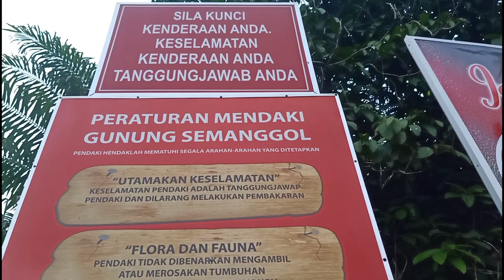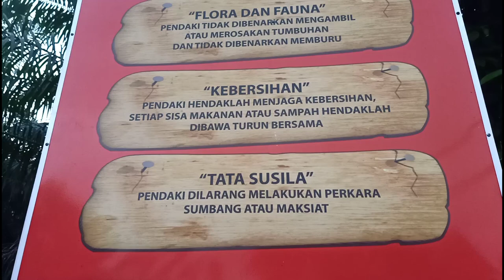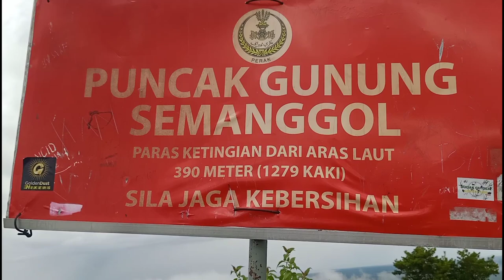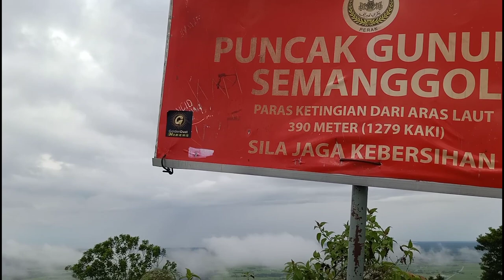hiKing guNung semaNggol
Get OUTSIDE - do something active